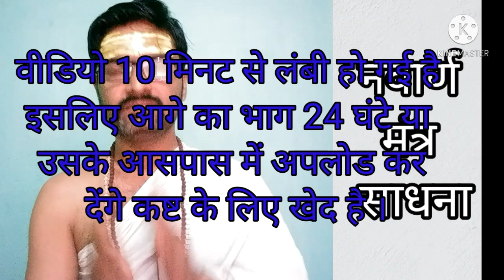नवार्ण मंत्र साधना संपूर्ण विधि , हवन सहित भाग 1 ।Nawarna mantra sadhana.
जिस तरह से हर एक देवी देवता का मूल मंत्र है वैसे ही माँ दुर्गा का सबसे शक्तिशाली और माँ दुर्ग की शीघ्र पूर्ण कृपा देने वाला जो मंत्र है वो है " नवार्ण मंत्र " | लेकिन इस साधना में जो सब विधि विधान है वो विधि विधान सहित ही इस मंत्र का जाप करना चाहिये अन्यथा उसका फल नहीं मिलता या विलम्ब से मिलता है ।
यह मंत्र परम गोपनीय और रहस्यमयी है |

नवार्ण मंत्र के लाभ
      इस मंत्रसाधना से माँ दुर्गा की पूर्णकृपा प्राप्त होती है | और यह एक मात्र ऐसा मंत्र है जिन्हके मन्त्र जाप से माँ दुर्गा के जितने भी स्वरुप है उन सभी स्वरुप का आशीर्वाद प्राप्त होता है | सभी बाधा बांधो से मुक्ति देता है यह मंत्र | सभी कष्टों का निवारण करता है यह मंत्र | धर्म - अर्थ - कर्म - मोक्ष चतुर्विध पुरुषार्थो को देने वाला उत्तम मन्त्र है यह नवार्णमन्त्र | सभी प्रकार के ऋणों में से मुक्ति देता है यह मंत्र , सभी विलम्बित कार्यो में सफलता देता है यह मंत्र | सभी नकारात्मक शक्तियों को नष्ट कर देता है ।

इस मंत्र को नवार्णमन्त्र क्यों कहते है ?
  जिस तरह शिव के मूल मंत्र को पंचाक्षरी मंत्र कहते है | इसी तरह से इस मंत्र को नवार्ण मंत्र कहते है | बहुत ही काम लोगो को यह ज्ञात है की इसे नवार्ण क्यों कहते है ?

 " ऐं ह्रीं क्लीं चामुण्डायै विच्चे "

 सभी मंत्रो के आगे ॐ एक दोष मुक्ति के लिये लगाया जाता है । किन्तु नवार्ण यानी " नव " " अर्ण " यानी अक्षर या शब्द अर्थात नवशब्दो से बाना है वो नवार्णमन्त्र | इस मंत्र के हर एक शब्द को गिने तो नव होते है | इसलिए इसे नवार्णमन्त्र कहते है ।

इस मंत्र की साधना कैसे करनी है ?
    इस मंत्र की साधना में क्रमशः विनियोग - न्यास - ध्यान और उसके बाद मूल मंत्र का आरम्भ करना है |
कितने मंत्र का अनुष्ठान करना चाहिए ?
इस मंत्र का मूल अनुष्ठान 5 लाख मंत्रो का है | अगर आप चाहो तो इसका प्रथम अनुष्ठान 12 हजार मंत्रो का कर सकते है । यानी 120 माला का | या फिर प्रतिदिन 9 माला भी कर सभी कार्य सफल बना सकते है |

विनियोगः
( अपने दाहे हाथ में जल पकड़कर इस विनियोग को पढ़ने के बाद उस जल को किसी पात्र में छोड़े या सिर्फ विनियोग भी पढ़ सकते हो |
ॐ अस्य श्रीनवार्णमन्त्रस्य ब्रह्मविष्णुरुद्राऋषयः गायत्र्युष्णिगनुष्टुप्छन्दांसि , श्रीमहाकाली महालक्ष्मी महासरस्वत्यो देवताः , ऐं बीजं , ह्रीं शक्तिः , क्लीं कीलकं , श्री महाकाली महालक्ष्मी महासरस्वती प्रीत्यर्थे जपे विनियोगः |

न्यास
( इन न्यास मंत्रो को पढ़कर न्यास करे )
        ऋष्यादिन्यास

ब्रह्मा विष्णु रूद्र ऋषिभ्यो नमः शिरसि |
बोलकर अपने सिर को दाए हाथ से स्पर्श करे |

गायत्र्युष्णिगनुष्टुप छन्देभ्यो नमः मुखे |
 बोलकर मुख को स्पर्श करे |

 श्री महाकाली महालक्ष्मी महासरस्वती देवताभ्यो नमः हृदि | बोलकर ह्रदय को स्पर्श करे |

 ऐं बीजाय नमः गुह्ये |
 बोलकर अपने गुप्त भाग को स्पर्श कर अपना हाथ पानी से धोये |

ह्रीं शक्तये नमः पादयोः |
बोलकर अपने दोनों पैरो को स्पर्श करे ।

क्लीं कीलकाय नमः नाभौ | बोलकर अपनी नाभि को स्पर्श करे |

         करन्यास
ॐ ऐं अंगुष्ठाभ्यां नमः |
 ॐ ह्रीं तर्जनीभ्यां नमः |
 ॐ क्लीं मध्यमाभ्यां नमः ।
ॐ चामुण्डायै अनामिकाभ्यां नमः |
ॐ विच्चे कनिष्ठिकाभ्यां नमः ।

          हृदयादिन्यास
ॐ ऐं हृदयाय नमः |
ॐ ह्रीं शिरसे स्वाहा |
ॐ क्लीं शिखायै वौषट |
ॐ चामुण्डायै कवचाय हुम् |
ॐ विच्चे नेत्रत्रयाय वौषट |

        अक्षरन्यास
ॐ ऐं नमः शिखायां |
ॐ ह्रीं नमः दक्षिण नेत्रे |
ॐ कलीम नमः वामनेत्रे |
ॐ चां नमः दक्षिणकर्णे |
ॐ मुं नमः वामकर्णे |
ॐ डां नमः दक्षिणनासा पुटे |
ॐ विं नमः मुखे |
ॐ चे नमः | गुह्ये ।

        दिगन्यास ( सभी दिशा में नमस्कार करे )
ॐ ऐं प्राच्यै नमः |
ॐ ऐं आग्नेयै नमः |
ॐ ह्रीं दक्षिणायै नमः |
ॐ ह्रीं नैऋत्यै नमः |
ॐ क्लीं प्रतीच्यै नमः |
ॐ क्लीं वायव्यै नमः |
ॐ चामुण्डायै उदीच्यै नमः |
ॐ चामुण्डायै ऐशान्यै नमः |
ॐ ऐं ह्रीं क्लीं चामुण्डायै उर्ध्वायै नमः |
ॐ ऐं ह्रीं क्लीं चामुण्डायै भूम्यै नमः |

श्री महाकाली महालक्ष्मी महासरस्वती का ध्यान धरे |
श्री महाकाली ध्यान

ॐ खड्गं चक्रगदेषु चाप परिघान शूलं भुशुण्डी शिरः शङखं संदधतीं करैस्त्रीनयनां सर्वाङ्गभुषावृतां | नीलाश्मद्युतिमास्यपाददशकां सेवे महाकालीका यामस्तौत्स्त्वपिते हरौ कमलजो हन्तुं मधु कैटभं ||

     श्री महालक्ष्मी ध्यान

ॐ अक्षस्रक्परशुंगदेशुकुलीशं पद्मं धनुष्कुण्डिका दण्डं शक्तिमसिं च चर्म जलजं घण्टां सुरभाजनं | शूलं पाशसुदर्शने च दधतीं हस्तैः प्रसन्नाननां सेवे सैरिभमर्दिनिमिह महालक्ष्मी सरोजस्थितां ||

     श्री महासरस्वती ध्यान

ॐ घण्टाशूलहलानि शंखमुसले चक्रं धनुः सायकं हस्ताब्जेर्ददधतीं घनान्तविलसछीतांशुतुल्यप्रभा | गौरिदेहसमुदभ्वां त्रिजगतांमाधारभूतां महा पूर्वामत्र सरस्वतीमनुभजे शुम्भादिदैत्यार्दिनिम ||

      माँ दुर्गा का ध्यान

ॐ विद्युदामसमप्रभां मृगपतिस्कंधस्थितां भीषणां कन्याभिः करवालखेटविलसद्धस्ताभिरासेवितां | हस्तैश्चक्रगदासिखेटविशिखांश्चापं गुणं तर्जनी बिभ्राणांमनलात्मिकां शशिधरां दुर्गा त्रिनेत्रां भजे ||

यह सभी ध्यान करने के बाद माँ दुर्गा के मूल मंत्र नवार्णमंत्र का जाप करे |
     मंत्र :

बहुत ही सुन्दर तरीके से और स्पष्ट उच्चारण करे | शांतचित्त से करे | माँ दुर्गा की पूर्ण कृपा प्राप्त होगी |

        || इति नवार्ण मंत्रः ||
               || अस्तु ||

The way the Navarna Mantra Sadhana is the basic mantra of every God and Goddess, similarly the most powerful Mata Durga and the one who will give the full blessing of Mother Durg is the "Navarna Mantra"